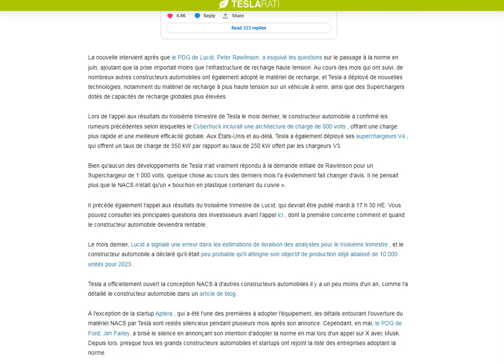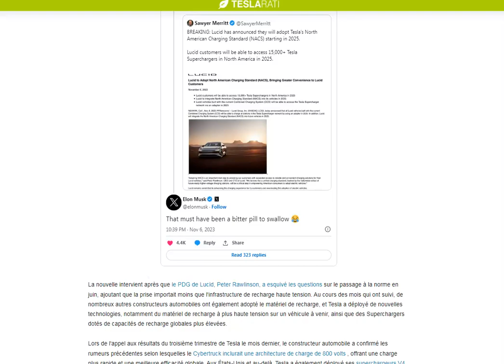Musk se moque de Lucid : l'adoption du NACS a dû être dur à avaler pour eux !